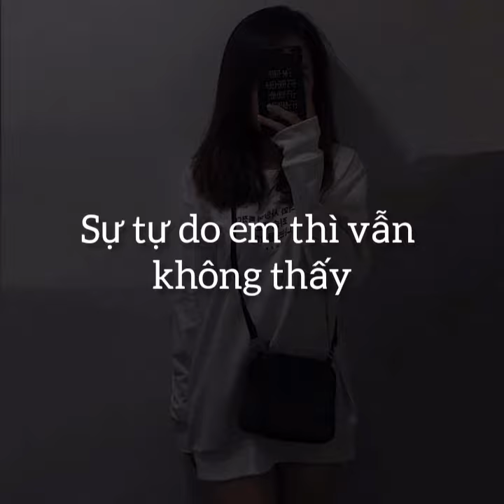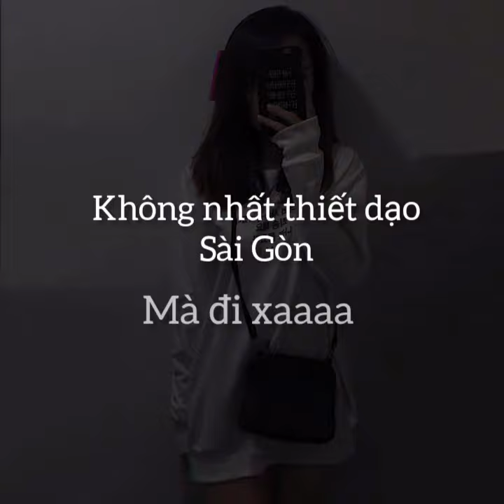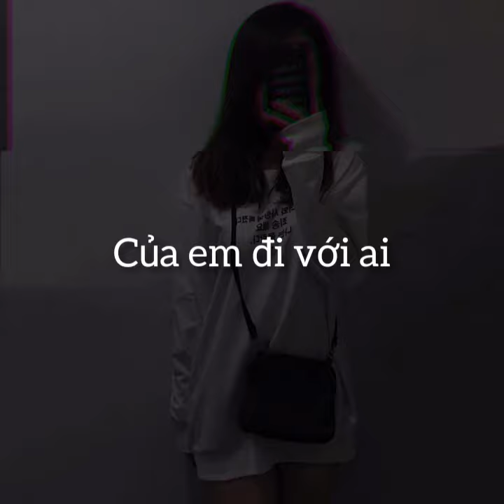HURT - Suu Ft. TC & Cua | ( Official Audio )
một bản collab giữa DIAMONDS FAM và WHEN WE ON MIC

Dont reup !